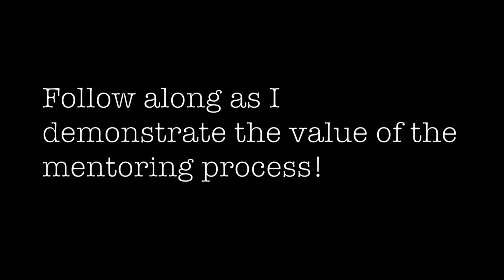How to Properly Socialize Puppies!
A brief video overview of how we use the more experienced pups help the new guys settle into our training routine!

This channel is devoted to providing a window into the life of  professional dog trainer, Stonnie Dennis.  I talk about dog training, boarding, health, equipment, and all the things that go into owning and running a successful dog training and boarding kennel.

At our kennel we place special emphasis on helping dogs reach their full potential through the use of physically and mentally demanding activities. Our primary goal is to help families raise happy, healthy, well socialized, canine companions.

We especially love training Labrador Retrievers, so don't be surprised when you see Labs of every age, size, shape, and color!!!

Here's a link to my Instagram if you would just like to see some cool photos